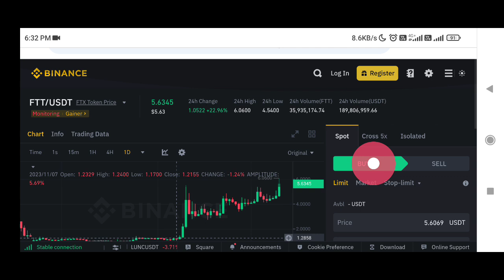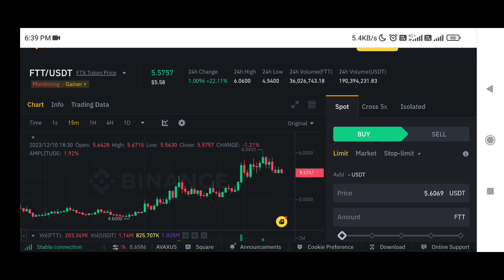Ftt Token price prediction | Ftx coin price prediction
✅ Spot Trade &
📈  Futures Trade